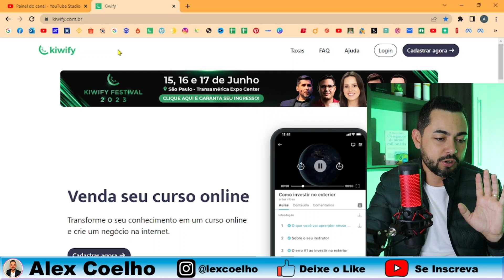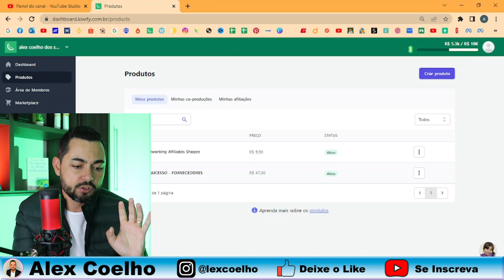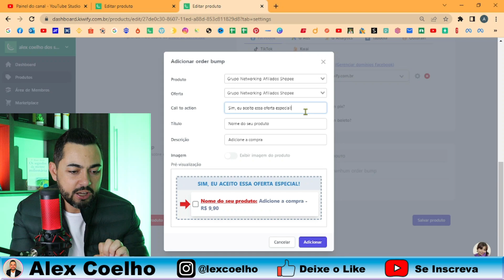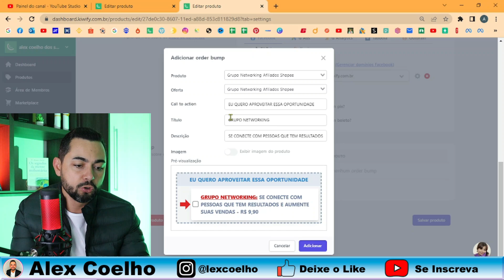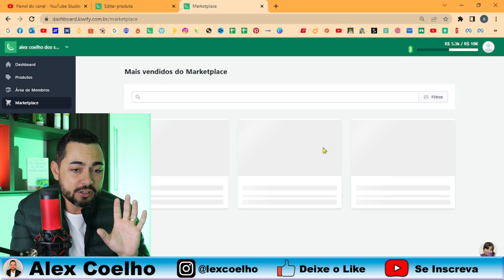Como Colocar Order Bump na Kiwify | Passo a Passo Atualizado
Como Colocar Order Bump na Kiwify

✅ Assista uma Aula Completa que Eu Preparei, Totalmente Gratuita sobre o Verdadeiro Marketing Digital e ainda receba no e-mail um mini curso grátis que eu fiz e me deu muito resultado

🔻🔻🔻 LINKS IMPORTANTES 🔻🔻🔻

✅ Conheça Meu Ebook Método Lucrando Com a Shopee que vai te ensinar vender todos os dias como afiliada(o), aproveite a oportunidade, pois está de R$ 69,90 por APENAS R$ 29,90 por tempo limitado 😍

Fala galera, nesse vídeo vou mostrar passo a passo Como Colocar Order Bump na Kiwify.

Pra você quem ainda não sabe o conceito de um ORDER BUMP, é simplesmente um produto complementar ao um produto principal.

Funciona para aumentar ainda mais suas vendas como produtos, visto que um cliente que já está no checkout, está preparado para fazer a compra, sendo assim, ao oferecer um produto complementar, é muito mais fácil ser vendido.

Você vai aprender passo a passo a inserir seu orderbump na kiwify, lembrando que você tem que ser o produtor desses produtos e para você ter sucesso nessa estratégia é ideal que seu produto de orderbump seja totalmente relacionado ao produto principal.

Dúvidas Como Colocar Order Bump na Kiwify ? Deixe nos comentários.

Siga o instagram @lexcoelho e tenha vários conteúdos de qualidade.

Grande abraço,
Alex Coelho